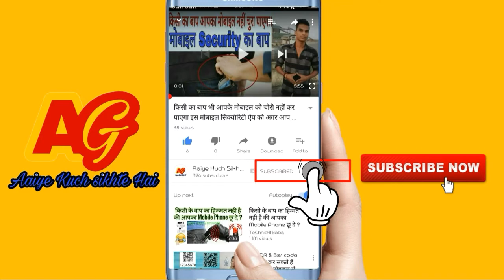Varanasi वाराणसी के गंगा घाट पर जो शांति दिल को मिलती है वह कहीं नहीं मिलेगी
The peace heart that meets the Ganga Ghat of Varanasi can not be found anywhere.

Aaiye Kuch sikhte hai

Anmol Gupta